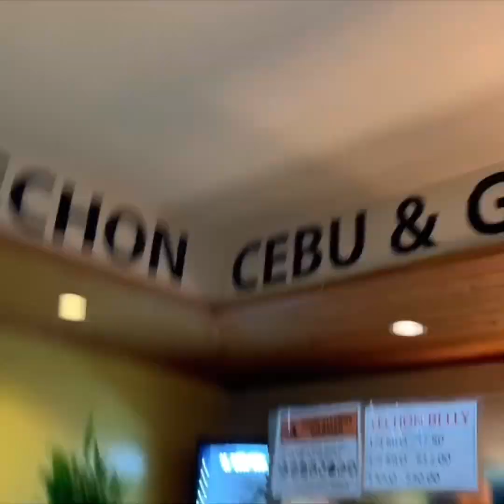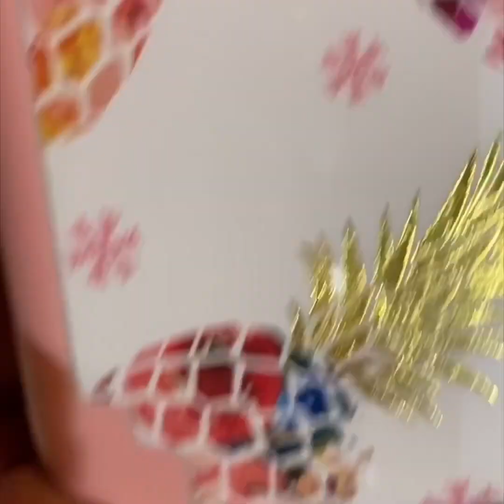Shopping Dinner at Cebu’s Letchon